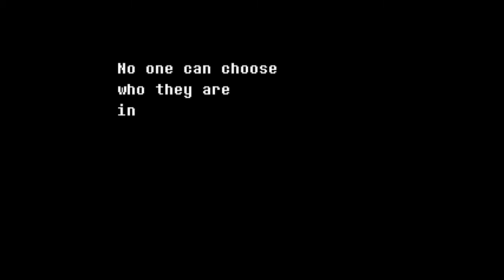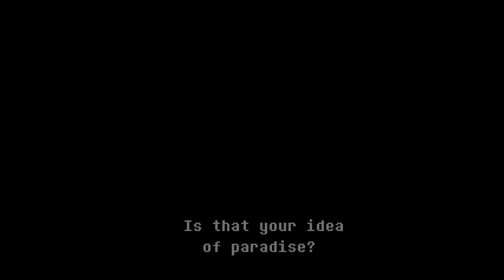𝐓𝐡𝐞 [[𝐔𝐧𝐝𝐞𝐫𝐭𝐚𝐥𝐞 𝟐]] 𝐄𝐱𝐩𝐞𝐫𝐢𝐞𝐧𝐜𝐞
𝐘𝐎𝐔 𝐖𝐀𝐍𝐓 𝐓𝐎 𝐁𝐄 𝐀 [[𝐁𝐈𝐆 𝐒𝐇𝐎𝐓]], 𝐃𝐎𝐍'𝐓 𝐘𝐎𝐔?